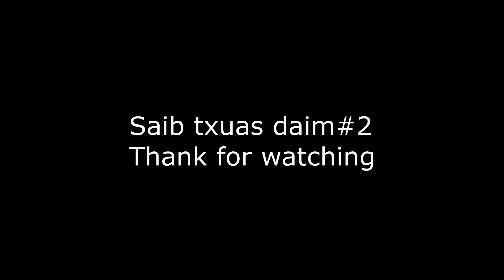Remodel Tshiab Master Bathroom Shower-Sink.8/20/2020.#1